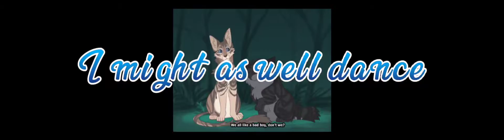Warrior cats~Night Caller~Verbessert